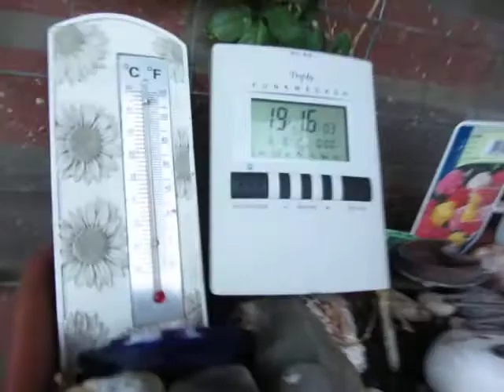6.7.2013 Weird aircraft loud lowpass DIRECTLY over my house Voerde powerglider Fluglärm WTF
CLOSEUP!Look at the knee of his / ITS left leg!! Was ist mit dem linken Oberschenkel passiert?  WTF